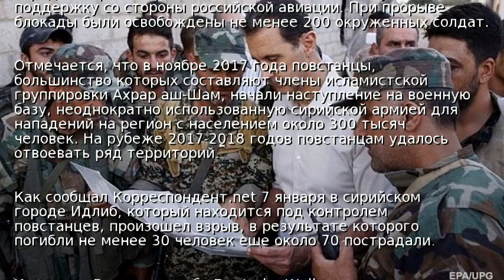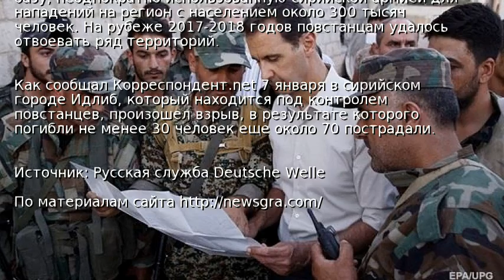Армия Асада прорвала блокаду военной базы возле Дамаска